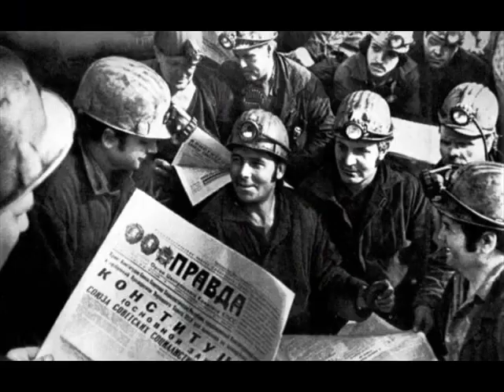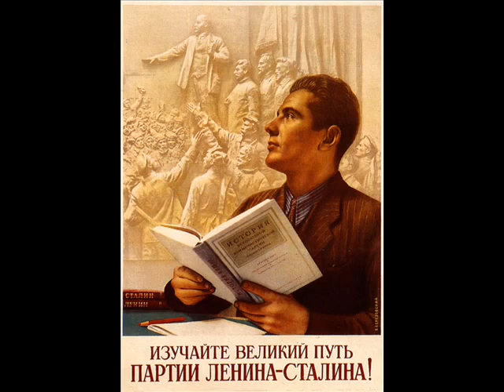USSR Tribute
Now im not a communist USSR worshiper i just think the USSR had a great history ranging from amazing great times from horrible evil times. I just think its a very interesting country. So i made a tribute for it.

The Union of Soviet Socialist Republics (USSR) was a constitutionally socialist state that existed in Eurasia from 1922 to 1991. Emerging from the Russian Empire following the Russian Revolution of 1917 and the Russian Civil War of 19181921, the USSR was a union of several Soviet republics, but the synecdoche Russia—after the Russian SFSR, its largest and most populous constituent state—continued to be commonly used throughout the country's existence. The geographic boundaries of the USSR varied with time, but after the last major territorial annexations of the Baltic states, eastern Poland, Bessarabia, and certain other territories during World War II, from 1945 until dissolution, the boundaries approximately corresponded to those of late Imperial Russia, with the notable exclusions of Poland and Finland.

The flag of the Soviet Union consisted of a plain red flag, with a hammer crossed with a sickle (the hammer and sickle) and a red star in the upper canton. The hammer and sickle symbolized the nation's workers and peasants while the red star represented the rule of the Communist Party.

The first flag with the red star, hammer and sickle was adopted on November 12, 1923. In 1955, a statute on the flag was adopted which resulted in a change of the hammer's handle length and the shape of the sickle. A final modification to the flag was adopted in 1980 in which the color was brightened to light red. The flag continued to be a national flag until the collapse of the Soviet Union.
The color red has always been positive in the Russian culture. The word red (Russian: красный, krasny) is etymologically related with the Russian words for very good and the best, as well as the word for beautiful. This can also be seen in Moscows Red Square and the Russian Orthodox festivity, Red Easter.

It is said that the red field is symbolism of the blood that has been spilled by workers and farmers. It honors the red flag of the Paris Commune of 1871.[2] The ideology of communism can be seen from the flag. The red star and hammer and sickle represent communism and socialism. Not counting Hungary or Lithuania, the Soviet flag has not been banned by any state and is still used in Russia. The flag of the Soviet Union consisted of a plain red flag. A gold hammer is crossed with a gold sickle which are placed beneath of a gold-bordered red star. This symbol is then placed in the upper left canton of the red flag.

The hammer symbolizes the nation's industrial workers (proletarians) while the sickle symbolizes the nation's agricultural workers (peasants)—who together formed the state. The red star represented the rule of the Communist Party. The back side of the flag is officially just red, without the symbols. However, in most cases, the symbols were on the reverse side in the reverse order.[3]

The flag's design was statuted in 1955, which gave a clear way to define and create the flag. This resulted in a change of the hammer's handle length and the shape of the sickle. The adopted statute stated that:[4]

   1. The ratio of width to length of the flag is 1:2.
   2. Hammer and sickle are in a square with side equal to ¼ of the flag height. Sharp tip of the sickle lies in the center of the upper side of the square, handles of hammer and sickle rest in bottom corners of the square. Length of the hammer and its handle is ¾ of the square diagonal.
   3. Five-pointed star is inscribed into a circle with a diameter of ⅛ of the flag height, the circle is tangent to the upper side of the square.
   4. Distance of the vertical axis of star, hammer and sickle from the flagstaff is ⅓ of the flag height. Distance from the upper side of the flag to the center of the star is ⅛ of the flag height.

The final design of the flag was adopted in 1980. The design was kept the same except that the background color was changed. The color was brightened from a near-burgundy crimson to a light to medium red.